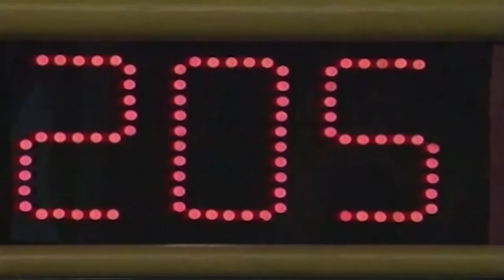2021-22 Science Bowl Allenwood v Dodge Park